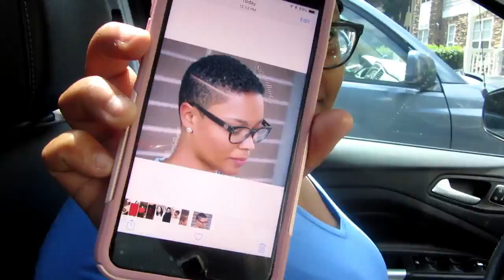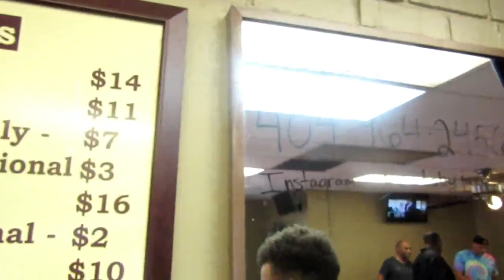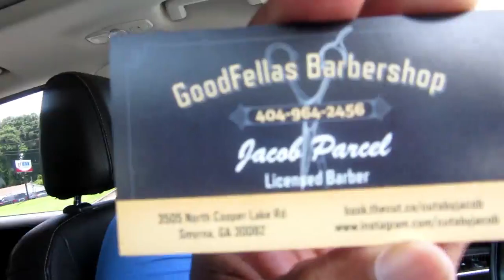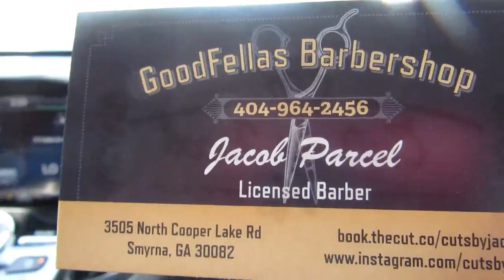I CHOPPED OFF ALL OF MY HAIR | VLOG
I did a thing..I chopped off all of my hair! In this vlog, you guys can come along with Trel and I as I make the big move. Honestly, I'm just glad I don't have to maintain my hair as much. It's the best feeling ever!

LAVII IG: lifewithlavii
KATRIEL IG: kbarcourt